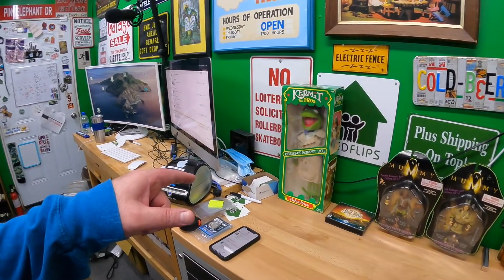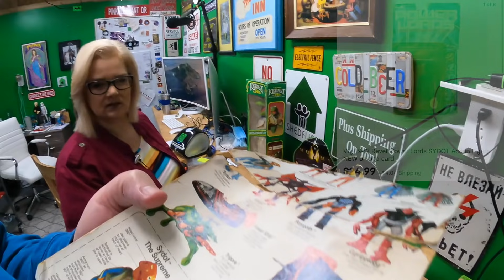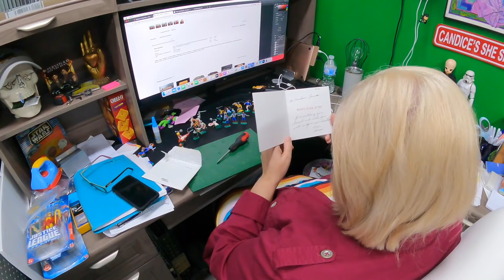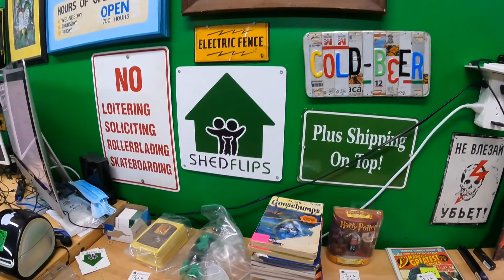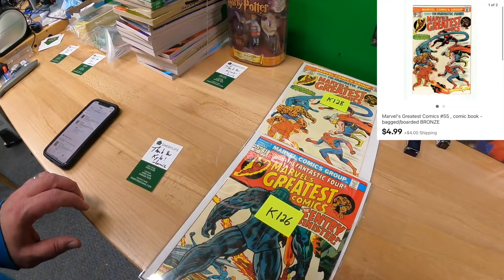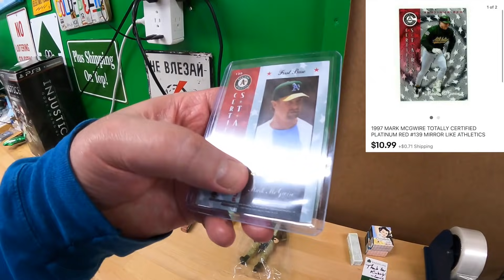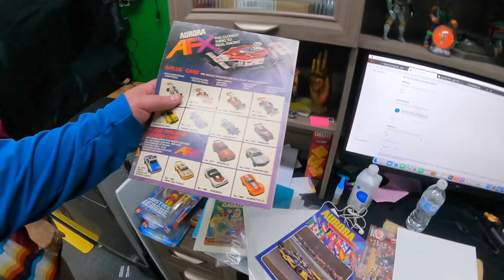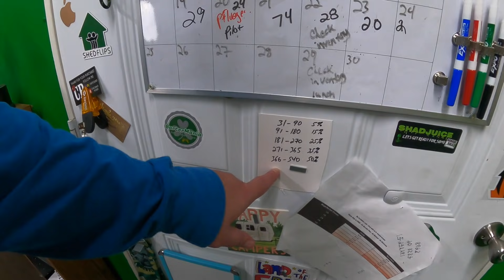This is what FULL TIME EBAY SELLERS do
LED Shop Lights:

18" Neewer Ring Light w/ stand:

Photo shooting table:

Dymo 4XL Thermal Label Printer:

Yeti Microphone:

Blower fan (above a/c unit in vids):

Electric socket shelf outlets: